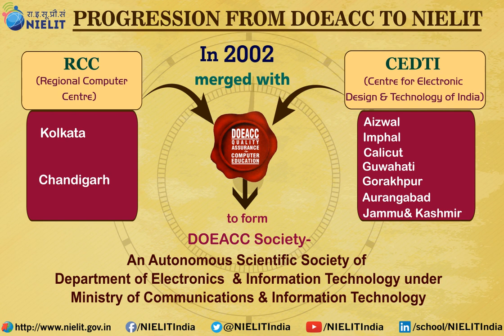Progression from DOEACC to NIELIT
A journey of development from DOEACC to NIELIT for digital transformation in the field of Electronics and Information Technology.